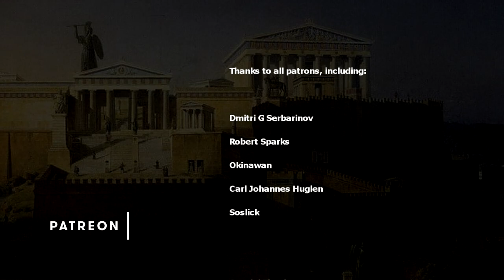Total War Impossible Battles 11 - Shogun 2: Pinnacle of Deployment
The former Oda stronghold of Owari is besieged by the Ikko Ikki horde led by Shimozuma. It's all up to Shingen and his elite Takeda cavalry to relieve the defenders and defuse the greatest threat in all of Japan.

This is a video series where you, the viewers, send me your save files on the eve of a battle where victory is pivotal and its attainment relies on a complete overturning of terrible odds.. where you yourself have tried over and over again with no success. I give you (and your campaign) hope, and you give me a video opportunity.

0:00 Army Compositions and Initial Analysis
3:15 Deployment
3:40 Sallying
4:30 Combining
8:00 Climbing

My complete gaming setup: